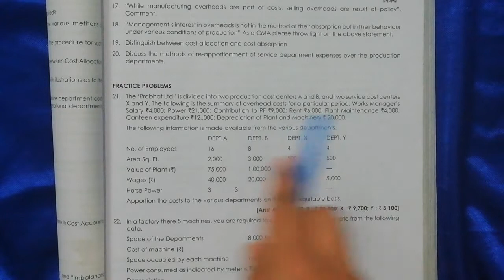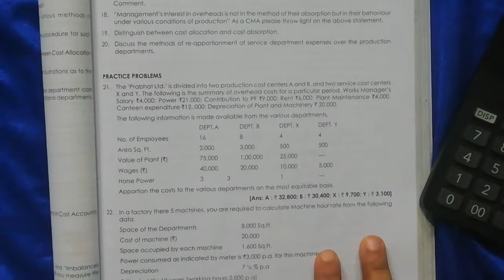CMA cost accounting, overhead, Primary Distribution, practical problem 21